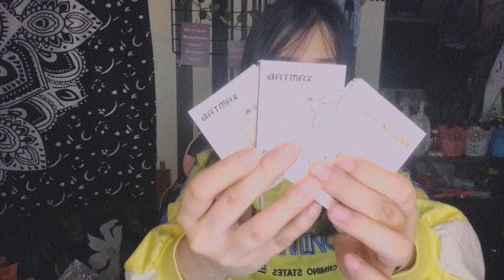UNBOXING MY FIRST EVER CAMERA (CANON EOS M200) // andrea tongco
Watch in HD, minimize or maximize the volume if needed.